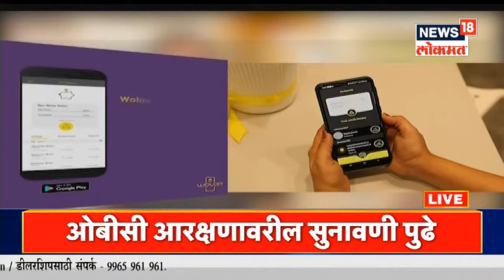Mudda Maharashtra@11AM | केंद्रीय मंत्री हंगेरी, पोलंडला जाणार | रशियाची आर्थिक कोंडी होणार ?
युक्रेन आणि रशियामधील (Ukraine and Russia) युद्ध अजूनही सुरूच आहे. तर दुसरीकडे उत्तर प्रदेशातील (Uttar Pradesh) प्रचार आटोपल्यानंतर पंतप्रधान नरेंद्र मोदी (Prime Minister Narendra Modi) यांनी युद्धग्रस्त युक्रेनमधील परिस्थितीवर चर्चा करण्यासाठी राजधानी दिल्लीत बैठक बोलावली. ही बैठक रविवारी रात्री 8 वाजता सुरू झाली, ज्याचा मुख्य अजेंडा युक्रेनमध्ये अडकलेल्या भारतीय विद्यार्थ्यांना सुखरूप परत आणण्याचा होता. परराष्ट्र सचिव (Foreign Secretary) हर्षवर्धन श्रृंगला यांनी या विषयावर पंतप्रधानांना सादरीकरण केलं.